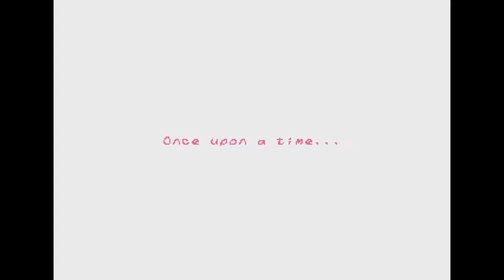Stargrove Scramble - World 1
Your son has been taken! Sling your eggs at foes and platform through three unique worlds in search of his captor. Though tread lightly, his henchmen will try to stop you at every turn.